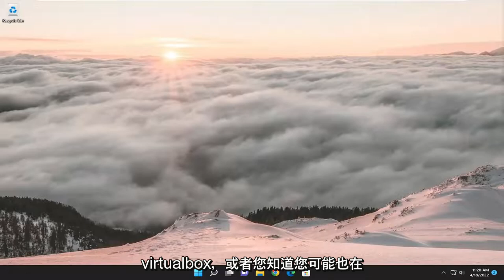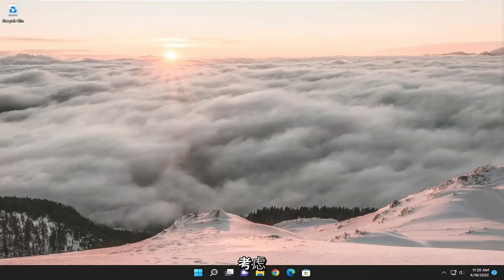Windows 11/10 上的内存不足(0x8007000E) Hyper-V VM 错误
无法初始化内存，内存不足 (0x8007000e) Windows 11 和 Windows 10 FIX 上的 Hyper-V VM 错误

如果在 Windows 11 或 Windows 10 主机上启动 Hyper-V 虚拟机时，您收到 Hyper-V 错误消息无法初始化内存：内存不足，错误代码为 0x8007000E，那么这篇文章旨在帮助您 用最合适的解决方案来解决这个问题。

本教程中解决的问题：
无法初始化内存，内存不足
无法初始化内存 Hyper-V 内存不足
无法初始化内存耗尽内存放大器
could not initialize memory run out of memory 兄弟
无法初始化内存盒内存不足
无法初始化内存用完存储卡
无法初始化内存 内存线用完
无法初始化内存 内存控制用完
could not initialize memory 在反序列化过程中内存不足
无法初始化内存用完内存驱动器
无法初始化内存内存不足错误
无法初始化内存耗尽内存修复

Hyper-V 内存不足错误将阻止您创建任何新的虚拟机，甚至不允许您运行现有创建的 VM。

解决这个问题非常重要，特别是如果您需要 VM 正常运行才能工作。